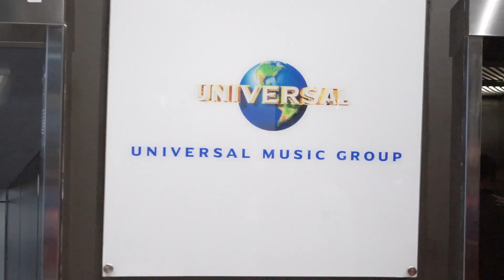Donald talks new album "Her Name Is" , consistency and having a record label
The man behind the red mic has done it again and has released a brand new album called Her Name Is. The album features 7 come up artists consisting of Valentine and Phindi Dube who is his 1st artist under his record label. Known voices such Mlindo the Vocalist and Thabsie are also on the project.